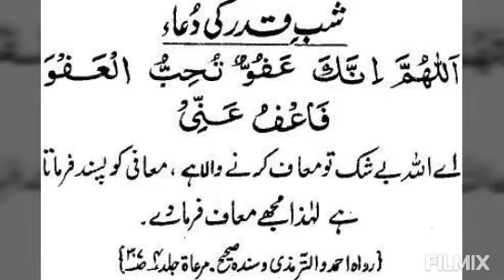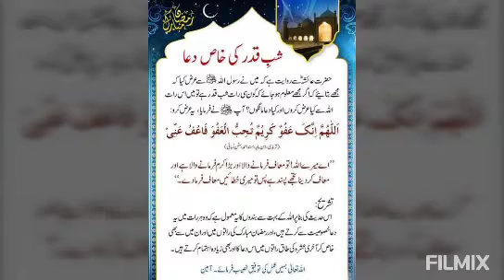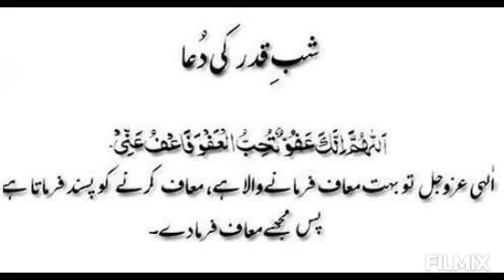How to spend Laylatul Qadar | 27wen Shab e Qadar ky wazaif or Nawafil| Better than Thousand Nights